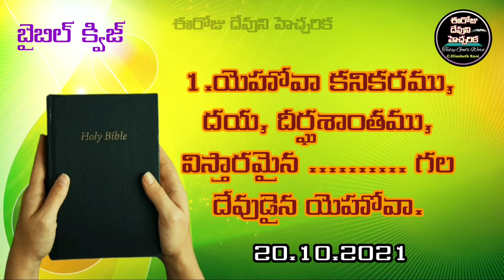✍️Bible Quiz in Telugu✍️నిర్గమకాండము 34వ అధ్యాయము